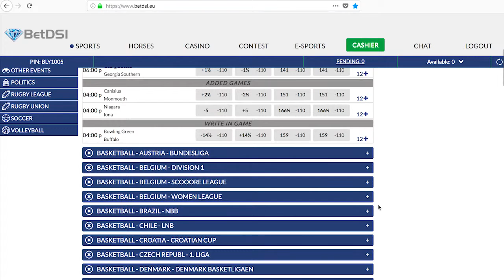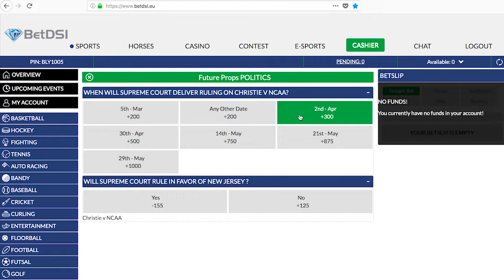Supreme Court decision odds and How to Bet Politics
Online gaming website BetDSI is offering odds on a few upcoming decisions from the Supreme Court of the United States.
Will Supreme Court reverse lower court's decision in Carpenter v. U.S.?

(lower court ruled that the warrantless search and seizure of cellphone records did not violate Fourth Amendment)  if you think this decision will be upheld you can bet no at odds of +325, if you think the Supreme Court will overturn the decision go with a Yes bet, which oddsmakers feel is the more likely outcome at odds of -400

Yes -400
No +325

Will Supreme Court reverse lower court's decision in Collins v. Virginia?

(lower court ruled that the Fourth Amendment's automobile exemption allows police to search a vehicle parked within close proximity to a house without a warrant)
Again if you think this decision will be upheld you can bet no at odds of +450 if you think the Supreme Court will overturn the decision go with a Yes bet, at odds of -600

Yes -600
No +450

Will Supreme Court reverse the lower court's decision in U.S. v. Microsoft?

(lower court ruled that a U.S. provider of email services must provide the federal government with emails when served with a warrant, even when email records are stored outside the U.S.)
Once more oddsmakers feel the more likely decision is to overturn the lower courts decision, with a Yes at -500.  The odds on the court not changing the ruling with a No are +400

Yes -500
No +400

GET A 100% deposit bonus – just for opening an account at BetDSI.eu

for your 100% bonus on your first deposit plus a $25 free bet, just to try the site!